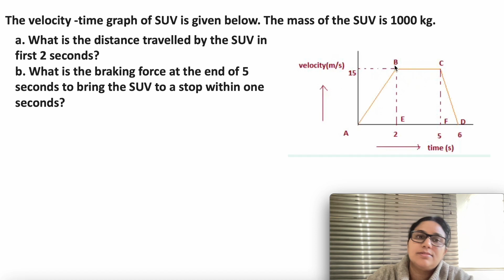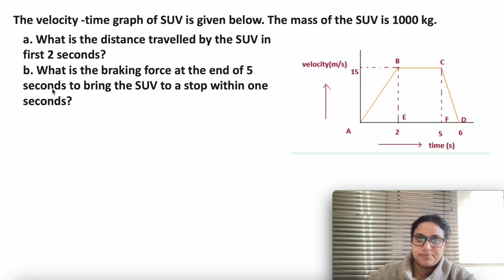On a 120 km long track, a train travels the first 30 km with a uniform speed of 30 km/graph velocity